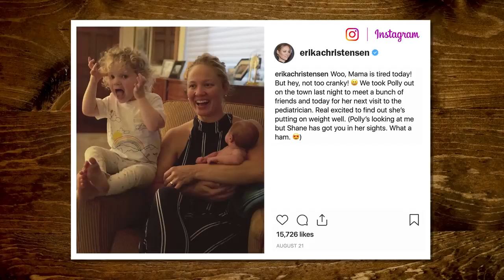Adults Try Weird Baby Products (TEST)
If these weird products are good enough for babies, they must be good enough for adults... right? We've got Erika Christensen with us to help us find out!  GMM #1439